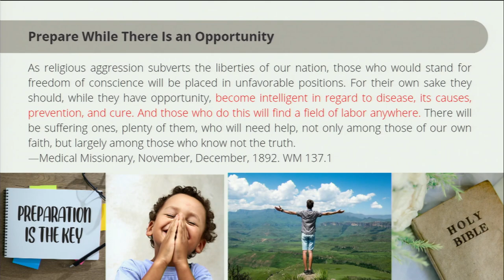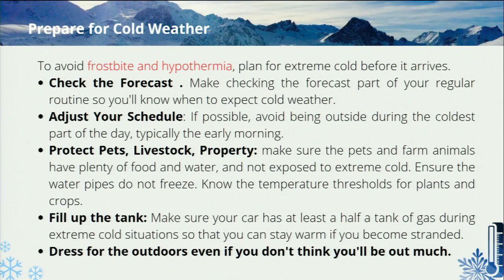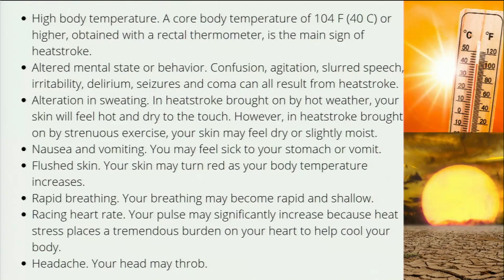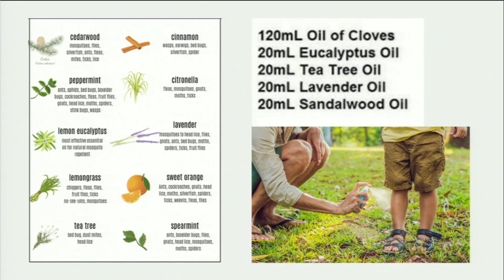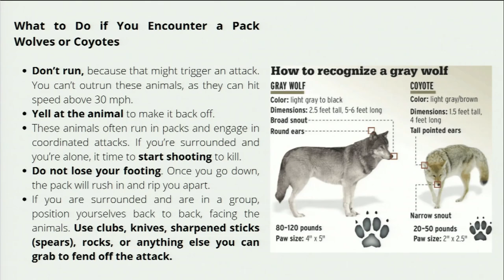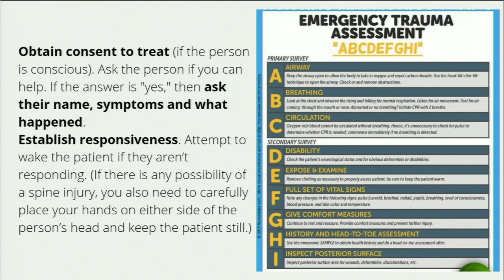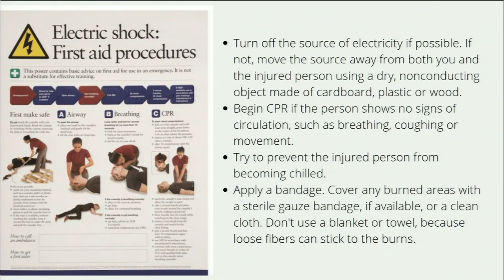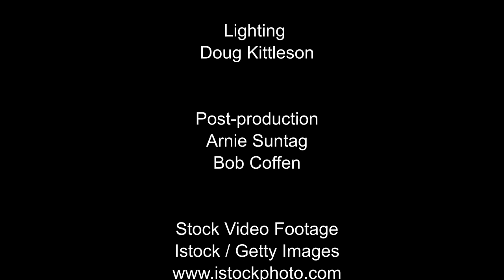"Wilderness Emergencies" by Dr. Ivane Hanscom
Dr. Hanscom provides numerous tips on how to deal with injury and illness using natural remedies.